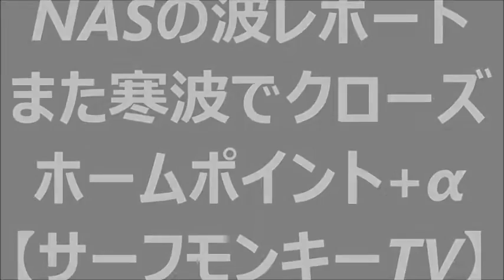山口萩サーフィン 寒波でいっきにクローズ 170120 ~サーフモンキーTV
忙しくてスマホみる時間もなかった。夕方NAS(Nの浜 All Stars)のメンバーの波情報をみて萩市内の様子を知る。せっかくだからみんなの動画を編集してみようと、連絡すると誰も快諾してくれたので、ここにアップします。